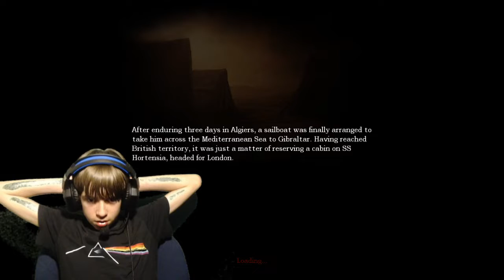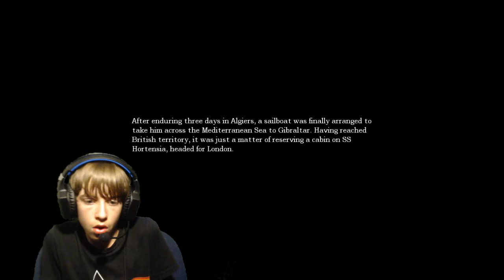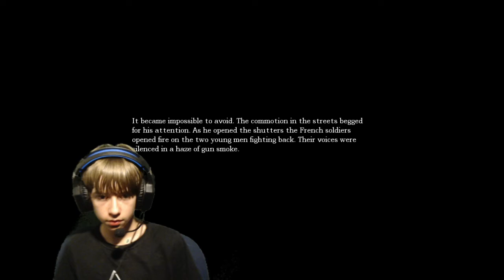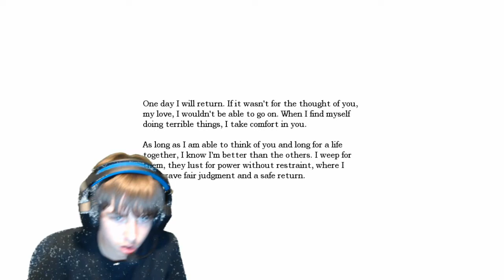Amnesia: The Dark Descent | Part 9 | THE WINE CELLAR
This is Part 9 of Amnesia: The Dark Descent-